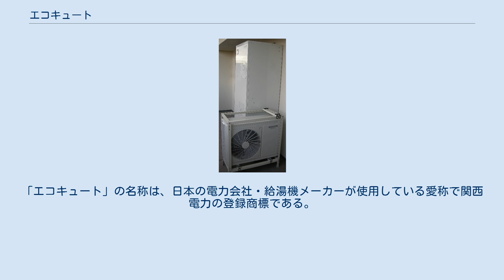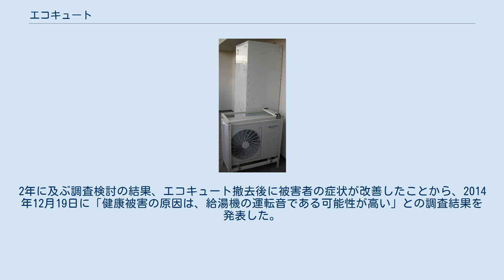エコキュート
エコキュートの例-手前がヒートポンプ、奥が貯湯タンク エコキュート（英: EcoCute）とは、ヒートポンプ技術を利用し空気の熱で湯を沸かすことができる電気給湯機のうち、冷媒として、フロンではなく二酸化炭素を使用している機種の商品名である。
 正式名称は「自然冷媒ヒートポンプ給湯機」という。
「エコキュート」の名称は、日本の電力会社・給湯機メーカーが使用している愛称で関西電力の登録商標である。
デンソーなどの基本特許を基に、2001年4月、コロナが世界で初めて発売した。
翌2002年に前年平成13年度分としてコロナを含む複数の企業などに同時に省エネ大賞の経済産業大臣賞が授与された。
市場全体での累計出荷台数は2007年9月に100万台、2009年10月には200万台を突破した。
2014年1月には、400万台が普及。
 一方で、ヒートポンプの低周波騒音による近隣への健康被害も公的機関や報道で取り上げられ、訴訟に発展したケースもあり、エコキュートに限らずヒートポンプを使用する各種のエコシステムの設置位置には、十分な検討が必要である。
 ヒートポンプユニットと貯湯タンクで構成される。
ヒートポンプユニットのコンプレッサーは圧力が10MPaを超える高圧であるため、2重構造の2段圧縮となっている。
1段目の圧縮吐出圧力が2段目の圧縮部の外殻に加わり、圧力で押さえ込む構造となっている。
 冷媒に二酸化炭素 (CO2、R744) を用いる。
ファンを回転させ外気をヒートポンプ内に取込み、ユニット内のCO2を暖める。
ここではより高温の外気から熱交換器を介してより低温の冷媒を暖める。
すなわち外気の熱エネルギーを冷媒に取り込む。
 暖められたCO2を圧縮機に送り圧縮することで、約90℃の高温にする。
 この高温になったCO2を別の熱交換器を介してタンクの水を温める。
すなわち冷媒の熱エネルギーを水に転移し湯とする。
 その後CO2を膨張弁にかけて膨張させ低温にする。
この後、1.の段階に循環する。
 ファンを回転させることを除けば、基本的に圧縮機駆動に電力が使われるのみであり、外気の熱を汲み上げるという意味からヒートポンプと呼ばれる。
通常の電熱機器より発熱の効率が3倍から5倍良好だが、外気温が下がると能率が低下し他熱源とのコストメリットが低下する特徴がある。
 深夜にコンプレッサーを稼動させるため低周波による騒音が発生する。
現在主流の防音措置では防ぐことが困難であり、対策は容易ではない。
2010年に環境省は低周波の人体への影響について調査を始めた。
また、業界団体では2011年春までに設置場所や設置方法等をガイドラインにまとめるとともに各メーカーは静粛化に力を入れるとした。
2012年11月には消費者安全調査委員会が、エコキュートの低周波音によるものとして健康被害を訴える申し出を調査対象に選んだ。
2年に及ぶ調査検討の結果、エコキュート撤去後に被害者の症状が改善したことから、2014年12月19日に「健康被害の原因は、給湯機の運転音である可能性が高い」との調査結果を発表した。